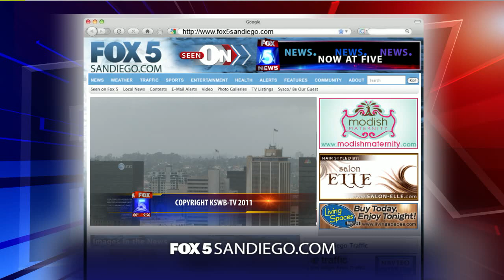Dance Party Friday - Montel vs LMFAO with DJ J Flex